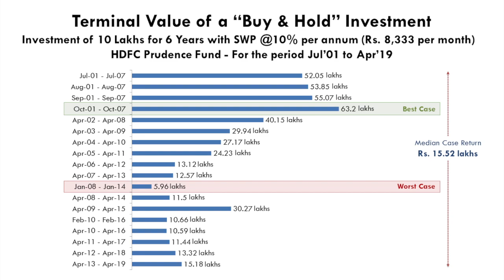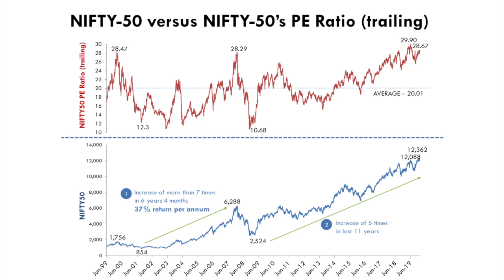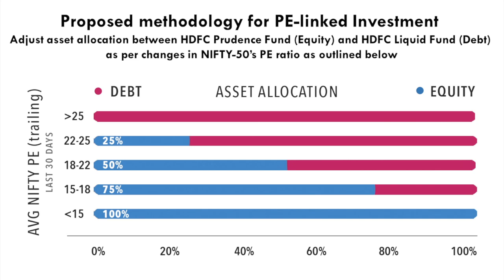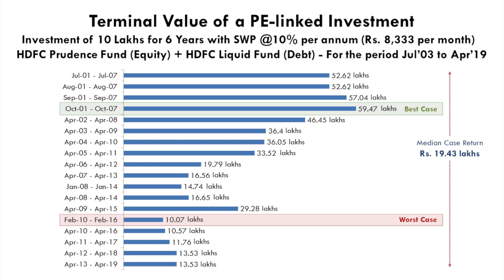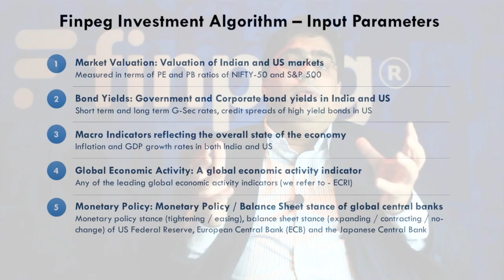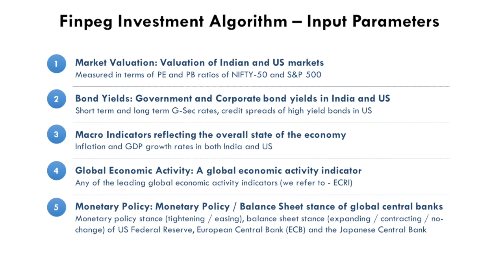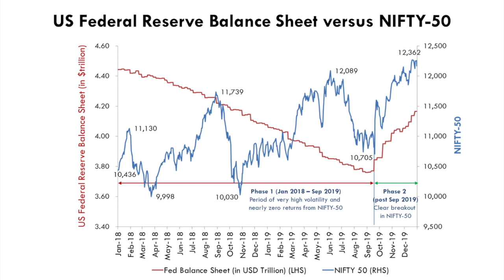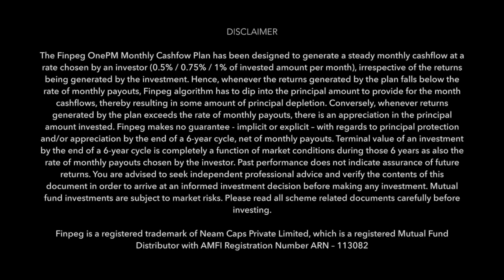What is the Finpeg OnePM - Monthly Cashflow Plan?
The Finpeg OnePM - Monthly Cashflow Investment Plan is a mutual fund investment strategy designed and offered by Finpeg

Traditionally, the most preferred method of generating a monthly income from mutual funds has been an SWP from a hybrid fund. The first name that comes to one's mind for doing this is HDFC Prudence Fund.

While SWP is a convenient method, what is not convenient is the potential capital loss the investor of such an investment plan faces. It is quite easy to withdraw a monthly income from a corpus of investment but what is the tricky part is to do it in such a manner that the underlying corpus or the amount you invested initially stay intact. We are talking of capital protection.

Finpeg OnePM Monthly Cashflow Plan, as you will see in this video, is a better way to generate a monthly cashflow from your investment corpus. The objectives of the plan are simple -

1. To generate a monthly cashflow from your mutual fund investments (up to 1% of the invested amount per month can be withdrawn as a steady cashflow)
2. To target to protect the investment corpus by the end of the investment cycle

In this video, we explain how we seek to achieve both the objectives using the investment algorithms we have developed at Finpeg.

Since this investment plan doesn't involve the use of leverage or a concentrated portfolio of stocks and involves the use of diversified equity and debt mutual funds, it is suitable especially for senior citizens who generally have a lower risk appetite than a working individual.